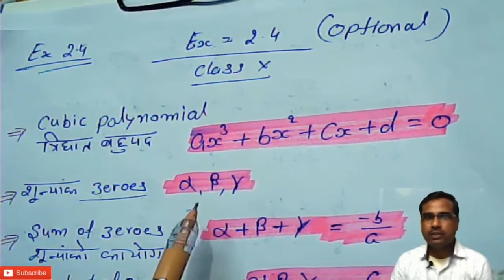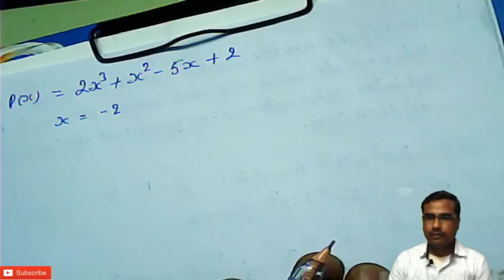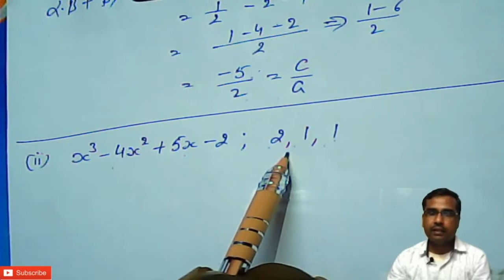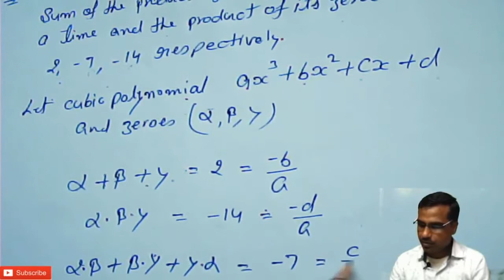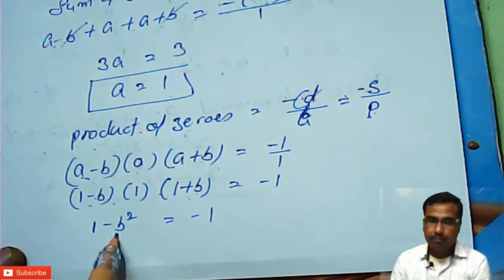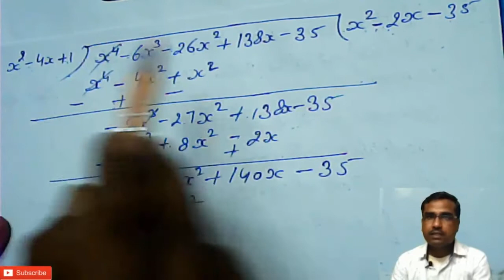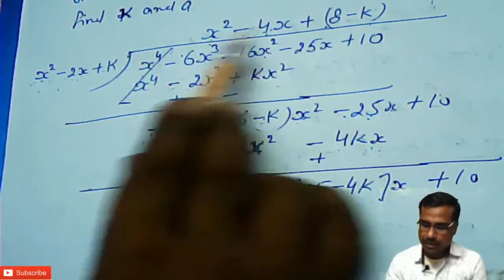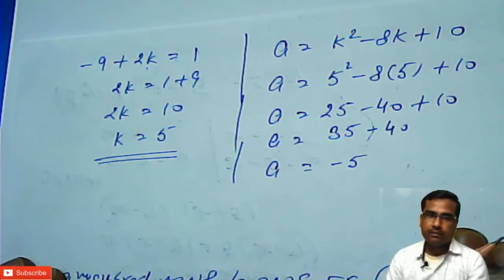Ex 2.4 ( optional ) CH-2 Polynomial Class 10th maths (NCERT) solution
this video is very useful for those students who have Standard math in board exam.this video help you to improve your standard math and how to solve tricky questions.